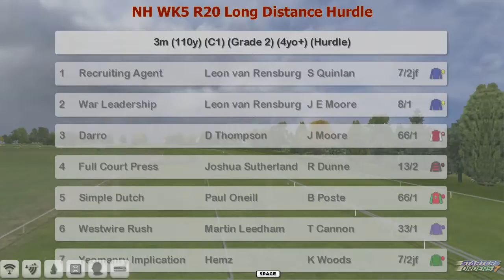NH WK5 R20 Long Distance Hurdle